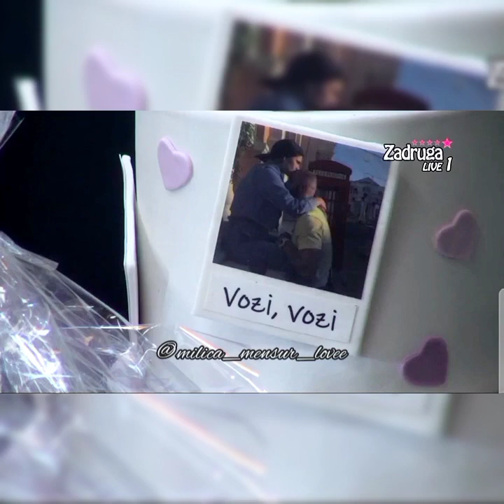18.Rođendan Milice Veaelinović Zadruga ❤